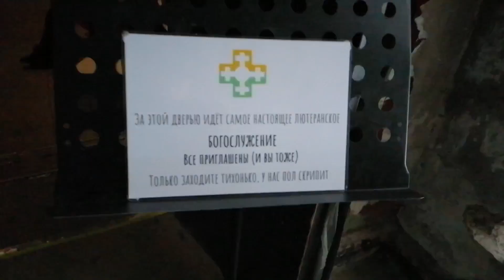Санкт-Петербург. "Анненкирхе". Лютеранская церковь Святой Анны. 26.12.2021.